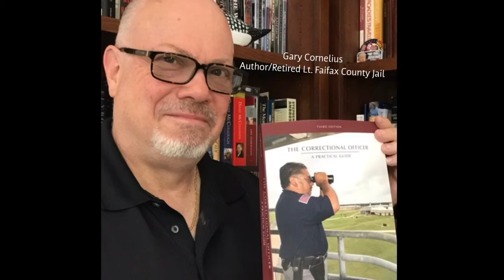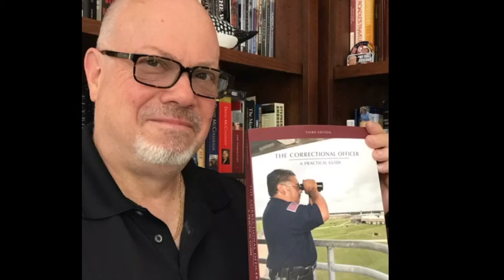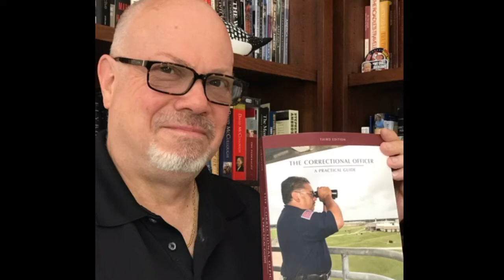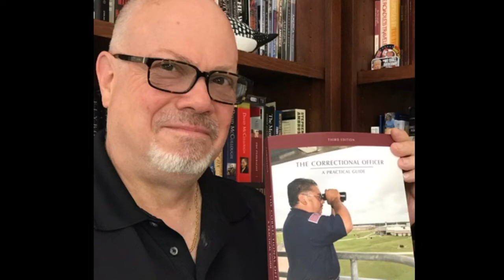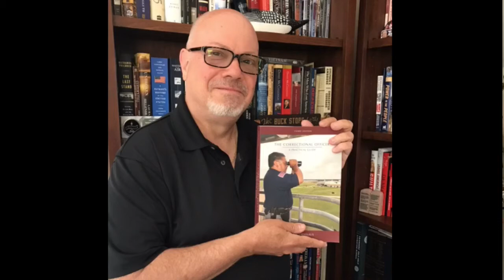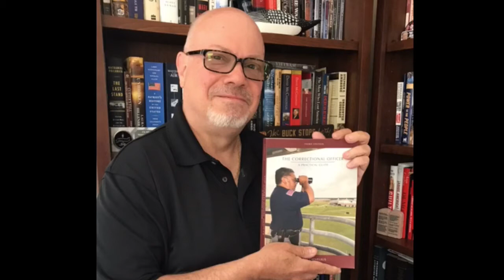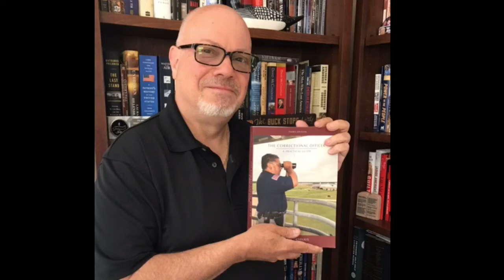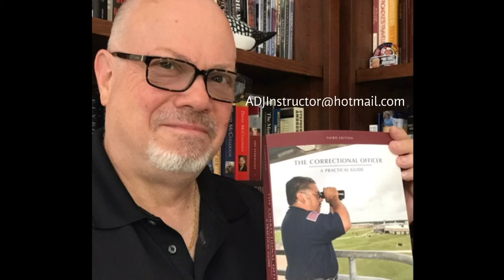Tier Talk is Live with Gary Cornelius, Author of Correctional Officer/A Practical Guide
In the latest episode of Tier Talk, Anthony Gangi sits down with author and Correctional Professional Gary Cornelius. Listen in as they discuss his new textbook, The Correctional Officer, A Practical Guide.  Topics include the evolution of Corrections, training, liability, inmate manipulation and much more.

The Correctional Officer, A Practical Guide, is a great text book that can be explored by those already in the field of corrections, someone seeking a criminal justice career, or someone just looking to for a criminal justice degree.